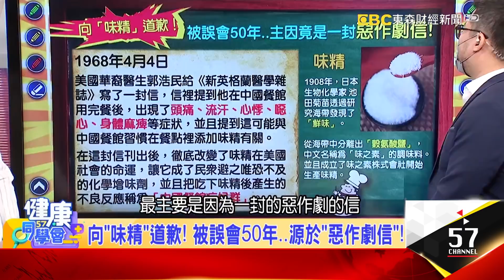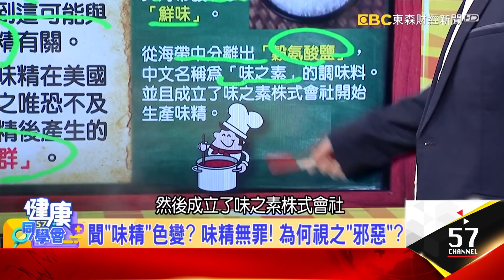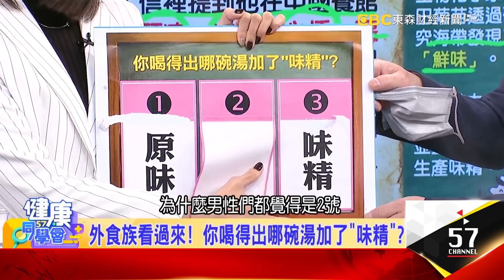吃「隔夜雞肉麵」敗血症慘截肢！ 隔夜菜這麼恐怖？【57健康同學會】2022.02.27｜廖慶學 嚴立婷 譚敦慈 祝年豐 呂珮薰 溫國智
00:15 隔夜菜吃到截肢? "我的晚餐"冰! 冰過頭了嗎?
吃隔夜菜有學問? 哪些吃了易中毒? 哪些安全?
解謎! 到底隔夜菜細菌較多? 還是冰箱較髒?
這些菜"隔夜"更好吃? 主廚教你美味健康煮!
吃"隔夜雞肉麵"慘截肢! 隔夜菜真有這麼恐怖?
食物中毒錯怪"隔夜菜"! 揭吃壞肚"真正原因"!
隔夜菜有"地雷區"? 哪些放隔夜"細菌大爆棚"?
惜食吃隔夜菜怕中毒!? 怎麼破解中毒方程式?
隔夜菜有"硝酸鹽"致癌? 譚敦慈1招破解!
"隔夜菜帶便當"有撇步! 怎麼裝怎麼冰不中毒?
健康營養"便當菜"! 3分鐘出好菜"毛豆雞丁"!

22:17 隔夜菜問題不在菜! 怎麼冷藏保存不長菌?
冰箱"萬能"? 家庭主婦習慣塞滿滿..行嗎?
菜吃不完! 保鮮膜一封放冰箱就沒問題? 解惑!
吃過的湯不掀蓋煮沸=真空? 不冰也不會壞? 真?
愛喝手搖飲"一囤20杯" 放冰箱慢慢喝..行嗎?

30:38 向"味精"道歉! 被誤會50年..源於"惡作劇信"!
聞"味精"色變? 味精無罪! 為何視之"邪惡"?
被誤會50年的味精! 口渴.頭痛問題出在"它"!
外食族看過來! 你喝得出哪碗湯加了"味精"?
盲測湯品! "原味vs雞精粉vs味精"..喝得出不同?
不用味精才保健康? 改用雞粉.柴魚粉比較好?
避開味精! 煮菜想"提鮮"! 哪些食材能取代?
讓菜更美味! 30秒自製"天然鮮味粉"曝光!
煮婦煮夫看過來! 讓菜.湯"更有層次"秘訣!
味精對人體無害! 為何有人對它過敏? 內幕?